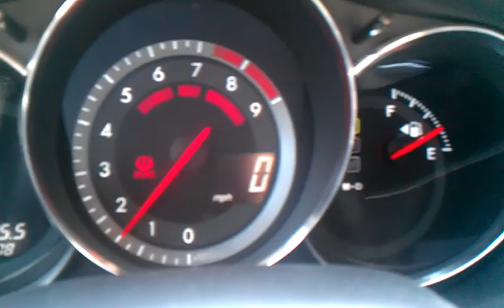Personal Time with Oskierox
Hehe just showing the car and stuff. See you guys later hope you enjoy lol